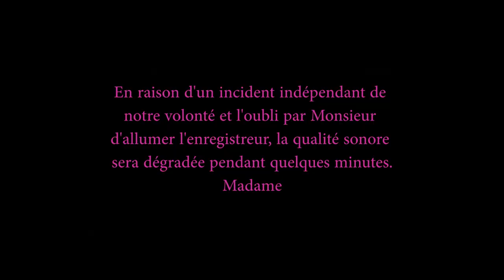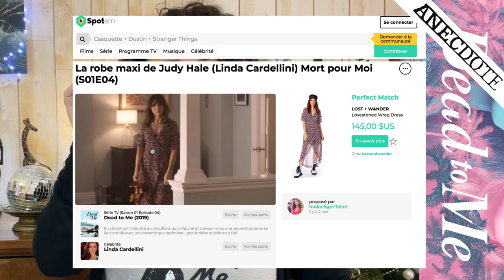Bilan meilleures séries vues en 2020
Youtube : Madame rêve encore de livres

Bilan culturel

Vraiment désolée pour le respiration difficile mais mon asthme ne me laisse pas de répit !

Séries TV :
00:00 Bonjour !
00:46 « The morning show » créée par Michael Ellenberg et Kerry Ehrin.
05:17 « Big Little Lies »
06:05 « Little fires everywhere » développée par Liz Tigelaar.
Il s'agit d'une adaptation du roman La Saison des feux de l'auteur américaine Celeste Ng
09:55 « The undoing » créée par David E. Kelley et réalisée par Susanne Bier, d'après le roman Les premières impressions de Jean Hanff Korelitz.
13:13 « The Comey Rule » écrite et réalisée par Billy Ray.
Elle est l'adaptation des mémoires de James Comey, Mensonges et Vérités (A Higher Loyalty: Truth, Lies, and Leadership)
17:33 « Dérapages » réalisée par Ziad Doueiri
Le scénario de Dérapages est une libre adaptation de Cadres noirs, roman de Pierre Lemaitre.
20:15 « Hunters »créée par Natalie Chaidez, basée sur le roman Alien Hunter de Whitley Strieber
23:27 « Le jeu de la dame » créée par Scott Frank et Allan Scott, adaptée du roman éponyme de Walter Tevis
27:06 Pardon !
27:10 « The Loudest Voice » créée par Tom McCarthy et Alex Metcalf.
Elle s'appuie sur la biographie du même nom écrite par Gabriel Sherman
31:04 « Marcella » créée par le scénariste suédois Hans Rosenfeldt -  Anna Friel
34:37 « Unorthodox » créée par Anna Winger et Alexa Karolinski.
Une adaptation de l'autobiographie Unorthodox: The Scandalous Rejection of My Hasidic Roots de Deborah Feldman
38:06 « Unbelievable » créée par Michael Chabon, Susannah Grant et Ayelet Waldman.
Une fiction basée sur un article de presse An Unbelievable Story of Rape de T. Christian Miller et Ken Armstrong
42:22 « Dead to Me » créée par Liz Feldman
45:30 Le mot de la fin
45:53 Au revoir ... NON !
46:12 oh ! Non ...